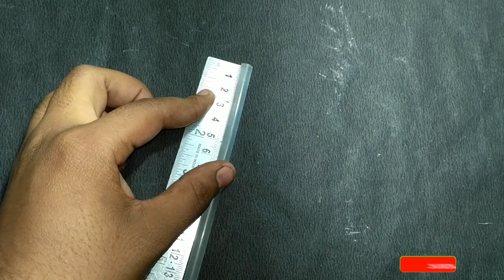दिवाली डेकोरेशन लाइट कैसे बनाएं make a RGB decoration light kaise banaye| diwali decoration ideas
दिवाली के लिए डेकोरेशन लाइट कैसे बनाएं अपने घर पर बड़ी ही आसानी से आरजीबी लाइट डेकोरेशन लाइट कैसे बनाएं अपने घर पर
दिवाली डेकोरेशन लाइट कैसे बनाएं अपने घर पर
आरजीबी डेकोरेशन लाइट कैसे बनाएं
दिवाली पर अपने घर को कैसे सजाएं
दिवाली के लिए रंग बिरंगी लटकन कैसे बनाएं

how to make diwali decoration lights
how to make diwali decoration lights at home
how to make diwali decoration light diwali decoration ideas rgb led bulb
how to make diwali decoration lamp
how to make diwali decoration light at home
how to make diwali decoration light
decoration light kaise banaye

decoration light kaise banaen

design light kaise banaye

home decoration light kaise

banaye

electric decoration light kaise banaye

kharab decoration light kaise

banaye

diwali decoration light kaise

banaen

ganpati decoration light kaise banaeلا

rgb decoration light kaise banaen

diwali decoration light kaise banaen ghar per